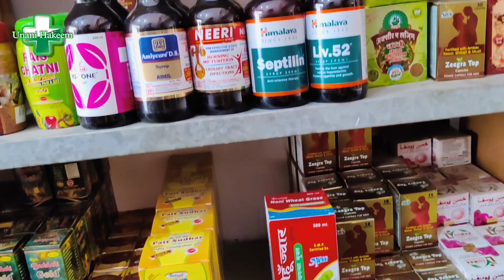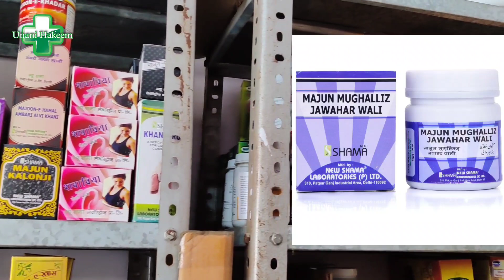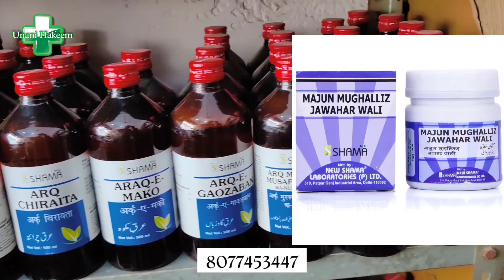खुशियां ही खुशियां, बोहोत कम दामों मैं ताकत का खजाना मिल रहा है || unani hakeem